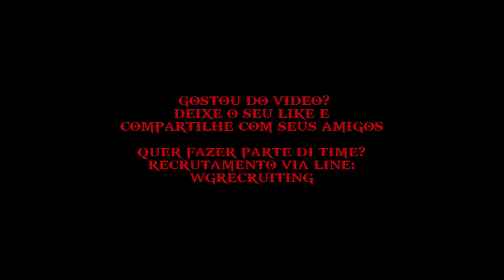WARGODS BR vs ClashHeads War Recap CV9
Vídeo com os ataques que fizemos nos CV´s 9 do oponente.

Excelentes ataques espero que gostem, gostaria de deixar os parabéns pra toda galera que vem evoluindo guerra após guerra, e estão cada vez melhores.

QUER ENTRAR PARA O TIME? - RECRUTAMOS ATRAVÉS DO LINE: WGRECRUITING

REQUISITOS: - CV9 - CASAL 25+ / CV10 - CASAL 40 / CV11 - CASAL 40 + WARDEN 10+

GRANDE ABRAÇO E ATÉ O PRÓXIMO